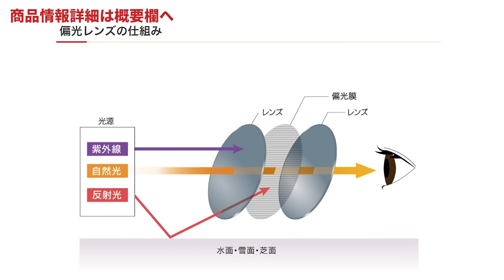プロアマ混合ダブルス対決！爽やかテニスコーチが貴男プロの無敵サーブに挑む【鈴木貴男&サキちゃんvs小野田倫久&りょう君】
2024 PHANTOM GRAPHITE(ファントム グラファイト) シリーズ
2024 PHANTOM(ファントム) シリーズ
（2024年9月6日発売予定）予約受付中！
⚫サングラスプレゼントキャンペーン（2024年8/31まで）
提供PR：グローブライド株式会社

■杉山愛プロ&貴男プロ&小野田プロの特別レッスン動画配信中！
TEAM STA（スタテニが作るオンラインテニススクール）は杉山愛プロ・貴男プロ・小野田プロのレッスンを圧倒的なボリュームで配信中！400本を超えるアーカイブ動画に加え、毎月10本以上のYouTube未公開の限定レッスン動画を配信しています！2024年よりスマホアプリで見やすくなり、内容もさらに強化されました！今なら14日間無料トライアル実施中（14日以内にキャンセルすれば一切費用かかりません）
ご加入はこちら

TEAM STAスマホアプリのダウンロードはこちらから
iOS（iPhone,iPad）
※アプリから加入すると費用は高くなります。こちらから加入することをお勧めいたします。

所属：Team REC
生年月日 : 1976年9月20日
日本ランキング最高位：S1位／D1位
世界ランキング最高位：S102位／D119位
生年月日 : 1978年1月31日
日本ランキング最高位：S3位／D4位
世界ランキング最高位：S296位／D306位
杉山愛（女子テニス日本代表監督）
生年月日 : 1975年7月5日
世界ランキング最高位：S8位／D1位
アトランタ・シドニー・アテネ・北京オリンピック日本代表
全仏・ウィンブルドン・全米ダブルス優勝
全米混合ダブルス優勝
WTAツアー　シングルス優勝回数6回　ダブルス優勝回数38回
全日本選手権シングルス優勝２回（95年、96年）
スターテニスアカデミーは、小野田倫久プロ、鈴木貴男プロ、杉山愛プロをはじめとしたトッププロの経験や、ツアーコーチの知識を惜しみなく公開し、皆さんに学びを提供していきます。

‹制作ディレクター・AD・編集スタッフ募集中›